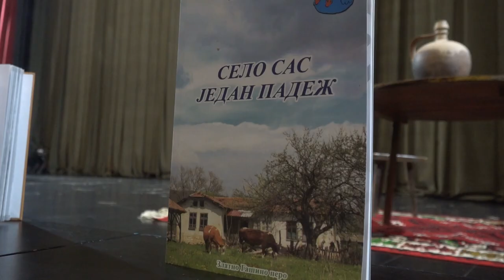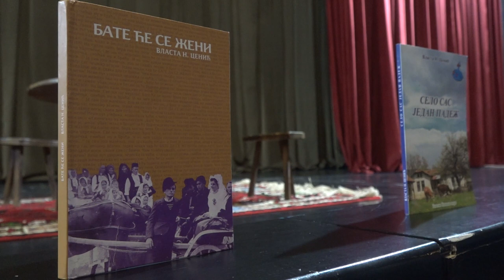DRUŽENJE DECE SA VLASTOM CENIĆEM